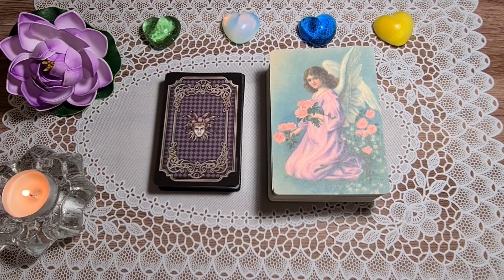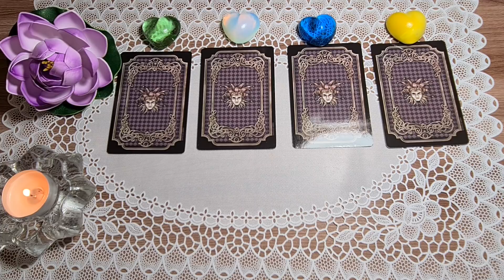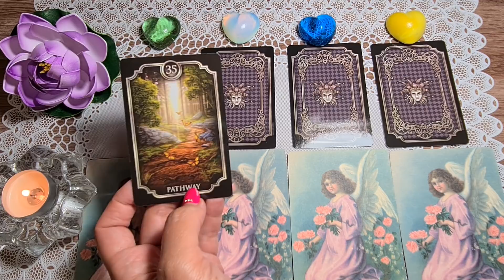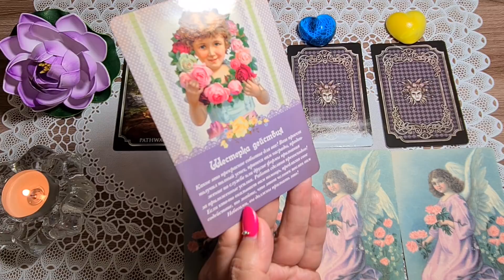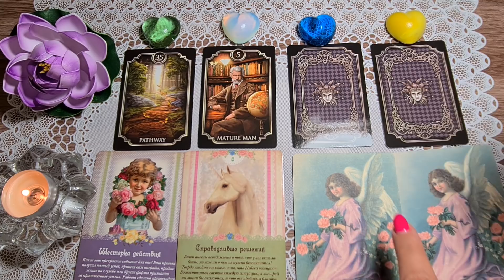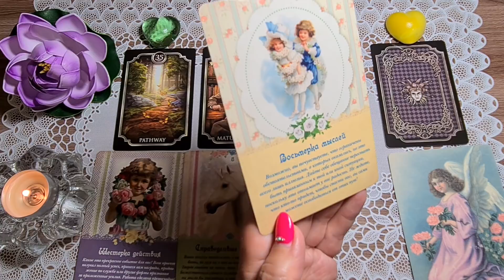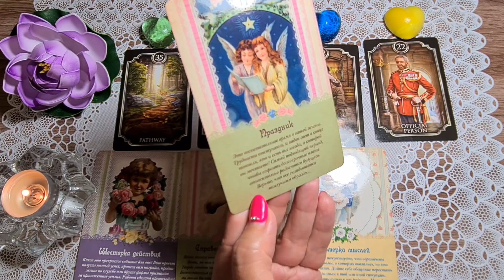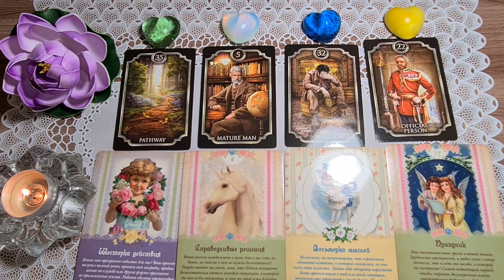ЧТО ЖДЕТ МЕНЯ СЕГОДНЯ? 5 АВГУСТА 2020. Таро Онлайн Расклад Diamond Dream Tarot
5 АВГУСТА 2020 года. Какие энергии несет нам эта дата?

1 - 03:14
2 - 05:25
3 - 07:08
4 - 09:09

МОИ КОНТАКТЫ:
Только по вопросам ОБУЧЕНИЯ!
ОТВЕЧАЮ НЕ СРАЗУ!